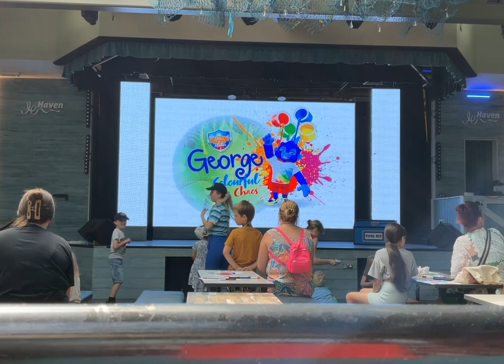Haven Seaside Squad Hopton: George’s Colourful Chaos